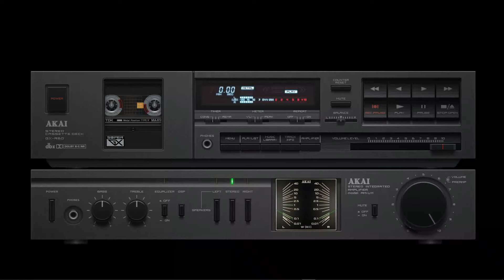ITALO DISCO - MIX VOL 04...🎧🎧🎧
Dj Producer ((  DjGancho - Remix  ))...🎧🎧🎧

🍺 ¿Quieres invitarme un Café o una Cerveza?

...TRACKLIST...

1. Super Italo Disco Alex Rasov   Redemption
2. Super Italo Disco Ase of Base   The Sing(Dj Ramezz Remix)
3. Super Italo Disco SuperVox   Electric Emotion
4. Super Italo Disco Ice MC   Scream(Dj Ramezz Extended Euro Dance)
5. Super Italo Disco Alice Dj   Better off Alone(Rey Dd Diaz Extended Italo Disco Remix)